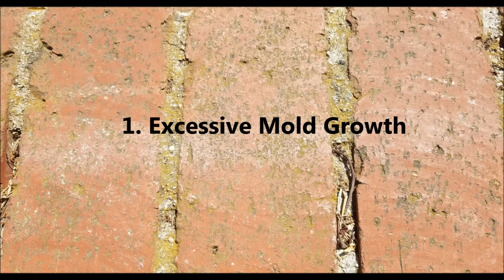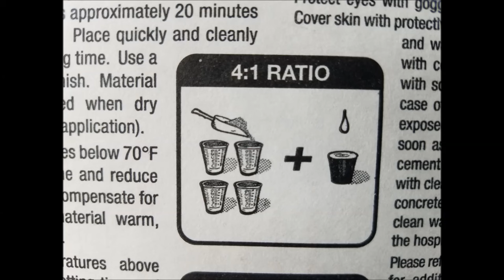Brick Mortar Repair - DIY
Are you thinking of repairing or replacing the brick mortar yourself? Here's how I repaired mine. My results were favorable but I am not a professional. **In regards to mold cleaning products (TSP, bleach, Borax, Distilled White Vinegar, each by themselves or in any combination, etc.), **PLEASE READ all WARNING labels, research each products pros and cons, wear protective equipment when handling and mixing, use only in well ventilated areas, and be aware of the dangers of mixing acids and bases (alkaline products). The fumes can be toxic!